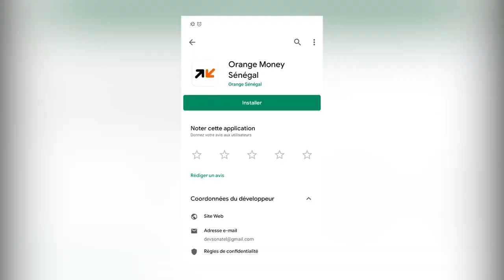At mu bees Pas-pas yu yees ci Touba Ca Kanam à partir du 1er janvier 2022